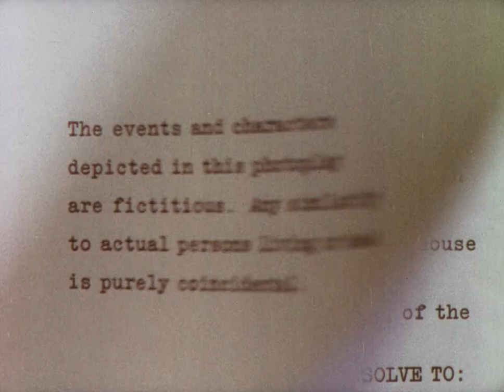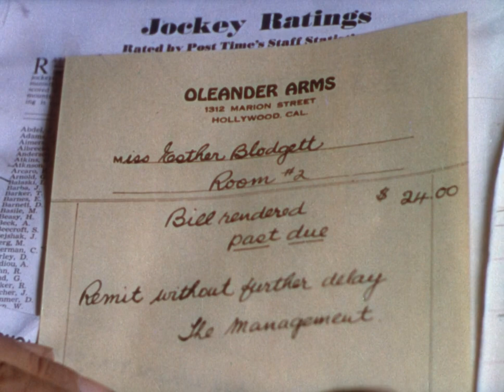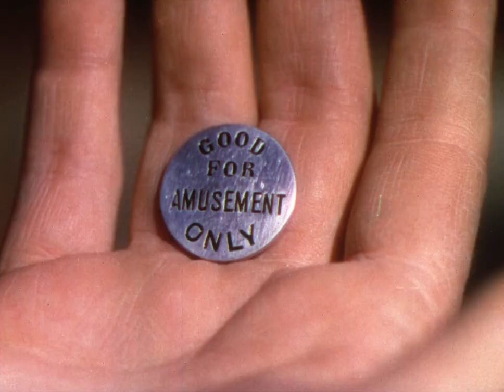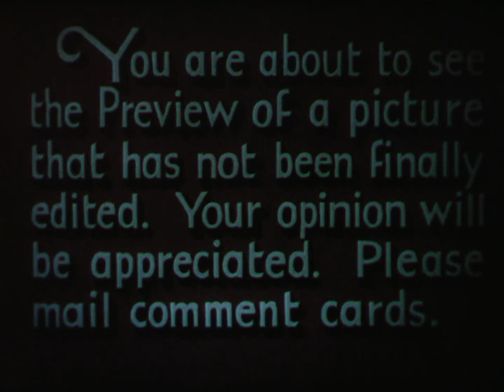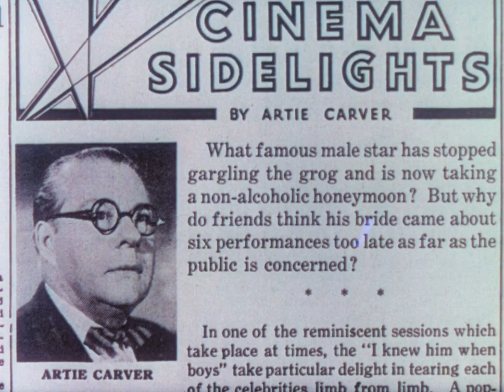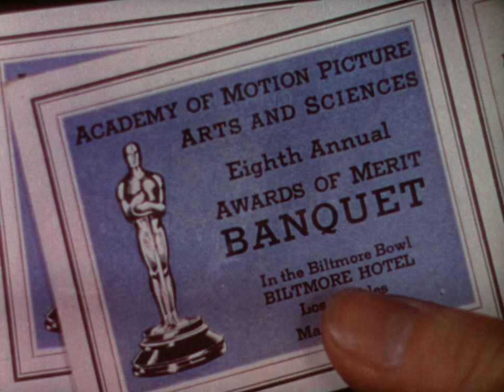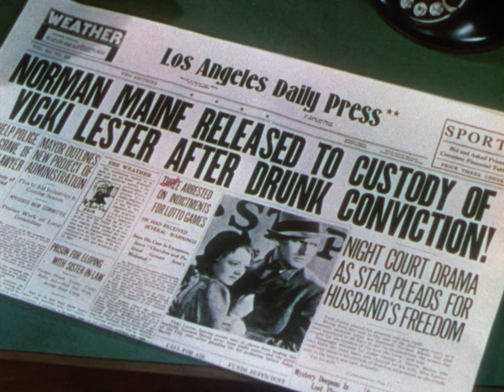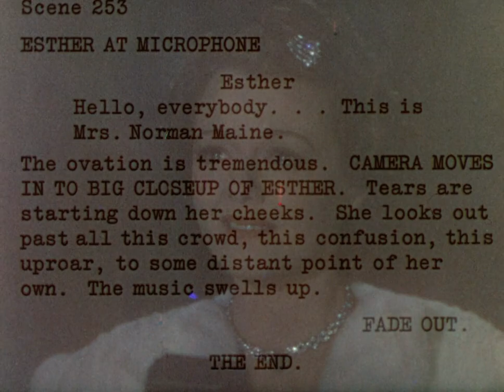A Star Is Born | 1937 Full Movie | Drama | Romance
A Star Is Born is a 1937 American Technicolor drama film produced by David O. Selznick, directed by William A. Wellman from a script by Wellman, Robert Carson, Dorothy Parker, and Alan Campbell, and starring Janet Gaynor (in her only Technicolor film) as an aspiring Hollywood actress, and Fredric March (in his Technicolor debut) as a fading movie star who helps launch her career. The supporting cast features Adolphe Menjou, May Robson, Andy Devine, Lionel Stander, and Owen Moore. At the 10th Academy Awards, it became the first color film to be nominated for the Academy Award for Best Picture.

Plot:

Farm girl Esther Victoria Blodgett yearns to become a Hollywood actress. Although her aunt and father discourage such thoughts, Esther's grandmother gives Esther her savings to follow her dream.

Esther goes to Hollywood and tries to land a job as an extra, but so many others have had the same idea that the casting agency has stopped accepting applications. Esther is told that her chances of becoming a star are one in 100,000. She befriends a new resident at her boarding house, assistant director Danny McGuire, himself out of work. When Danny and Esther go to a concert to celebrate Danny's employment, Esther has her first encounter with Norman Maine, an actor she admires greatly. Norman has been a major star for years, but his alcoholism has sent his career into a downward spiral.

Danny gets Esther a one-time waitressing job at a fancy Hollywood party. While serving hors d'œuvres, she catches Norman's eye. The next day, he gets his longtime producer and good friend, Oliver Niles, to give her a screen test. Impressed, Oliver gives her a contract and a new name, "Vicki Lester". She practices her few lines for her first tiny role.

When the studio has trouble finding a female lead for Norman's current film, titled The Enchanted Hour, Norman persuades Oliver to cast Esther. The film makes her an overnight success, even as cinemagoers and exhibitors continue to lose interest in Norman.

Norman proposes to Esther; she accepts when he promises to give up drinking. They elope without publicity, much to press agent Matt Libby's disgust, and enjoy a trailer-camping honeymoon in the mountains. When they return, Esther's popularity continues to skyrocket, and Norman realizes that his own career is over despite Oliver's attempts to help him.

Norman stays sober for a while, but his frustration over his situation finally pushes him over the edge, and he starts drinking again. When Esther wins the industry's top award (the Academy Award for Best Actress), he interrupts her acceptance speech by drunkenly demanding three awards for the worst acting of the year and accidentally slapping her when he dramatically swings his arms back.

A stay at a sanatorium seems to cure Norman's increasingly disruptive alcoholism, but a chance encounter with Libby allows the press agent to vent his long-concealed contempt. Norman goes on a four-day drinking binge, and he is arrested for drunk driving. In court, the judge sentences him to 90 days of incarceration, but Esther pleads with the judge to put Norman under her care. The judge, who is impressed with Esther's acting success, suspends Norman's sentence and puts Norman's custody into Esther's hands. Esther decides to give up her career to devote herself to his rehabilitation. After Norman overhears her discussing her plan with Oliver, he drowns himself in the Pacific Ocean.

Shattered, Esther decides to quit and go home. Showing up soon afterward is her grandmother, who has heard that Esther is quitting. Her grandmother tells her of a letter Norman sent her when they got married. The letter stated how proud he was of Esther and how much he loved her. Because of her grandmother's words and the reminder of Norman's deep love, Esther is convinced to stay in show business. At the premiere of her next film at Grauman's Chinese Theatre, when Esther is asked to say a few words into the microphone to her many fans listening across the world, she announces "Hello, everybody. This is Mrs. Norman Maine."